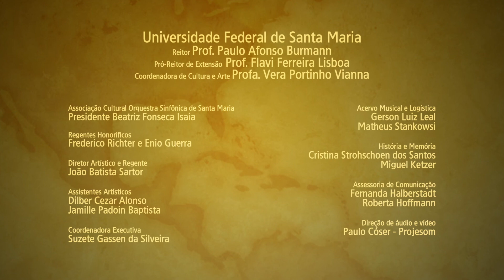Série Brasileira III A Sesta na Rede- Alberto Nepomuceno I Orquestra Sinfônica de Santa Maria- UFSM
Concerto Brasil Sinfônico  Ato II
Orquestra Sinfônica de Santa Maria
Centro de Convenções da UFSM
Série Brasileira (1897) III A Sesta na Rede
Alberto Nepomuceno
Maestro Cláudio Ribeiro
Gravado em julho 2021